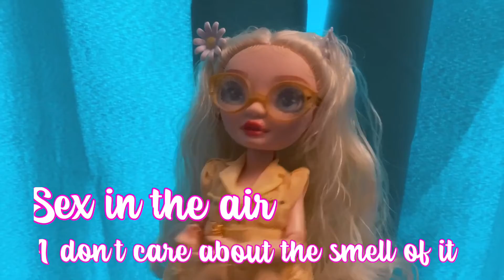S&M - Rainbow High Music Video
I remember when this song came out! I would listen to it on the bus.